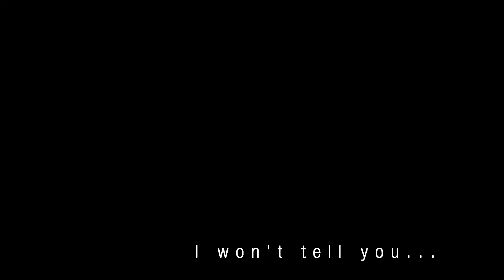Vogue Brasil - FASHION FILM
Beauty Flash de Max Weber para Vogue Brasil
Filme: Mario Lopes
Modelos: Estella Wittofs, Leeticia Andrade e Natalia Souza ( Mega Model Brasil)
Styling: Dudu Farias
Manicure: Rose Lunna
Assistente de beleza: Davi Gonzaga
Assistente de fotografia: Franck Tamber